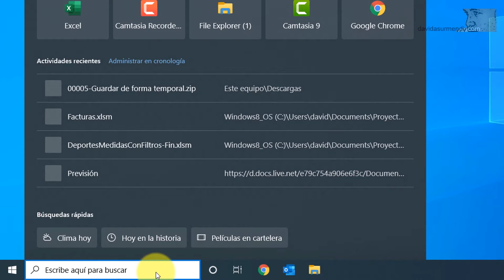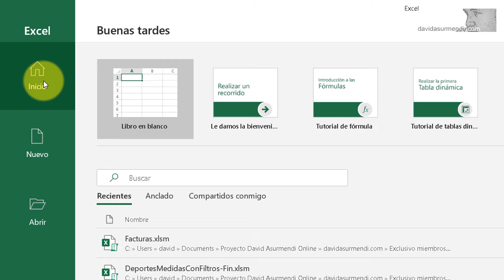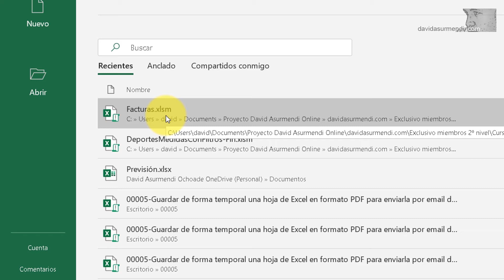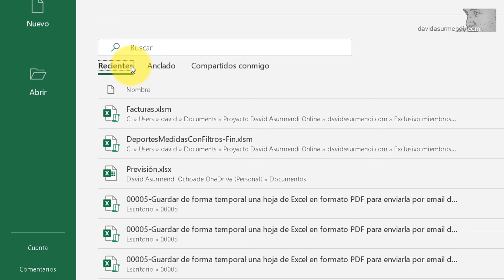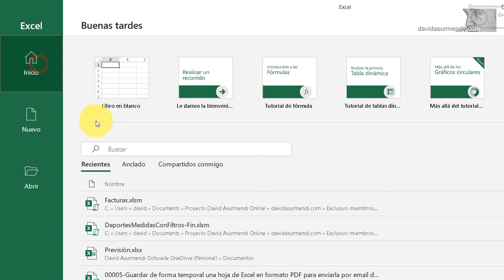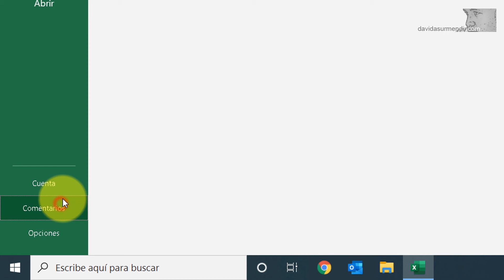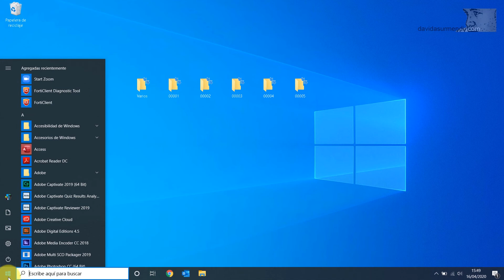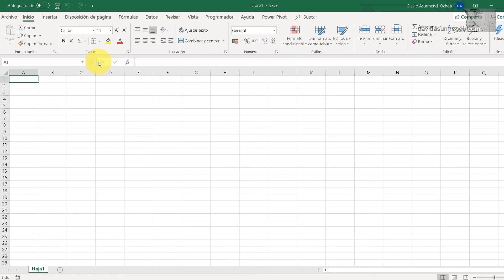0003. Curso de Microsoft Excel: Primeros pasos por Excel. Pantalla de Bienvenida.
Este vídeo es público pero, desde el vídeo número 11 el resto del contenido es EXCLUSIVO para Miembros del Canal en el nivel "Loco por mis cursos". Si quieres acceder a este Curso y a otros materiales exclusivos, hazte miembro de ese nivel por solo 4,99€. Visita el siguiente enlace para unirte

En este vídeo empezamos a dar los primeros pasos por Excel. Lo primero que aparece nada más entrar en Excel es la pantalla de bienvenida y en esta clase os explico todos los detalles sobre ella y como desactivarla si no queremos que siga apareciendo.

Si quieres reproducir los vídeos que irán formando el curso en el orden correcto puedes usar la siguiente lista de reproducción: